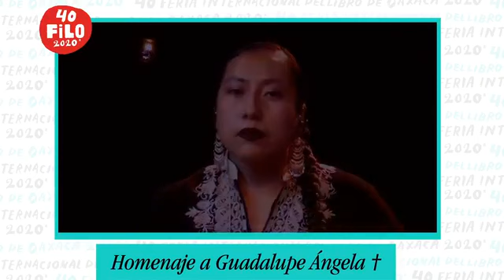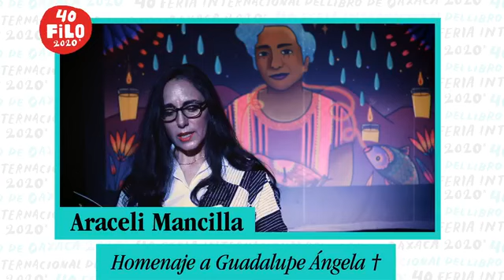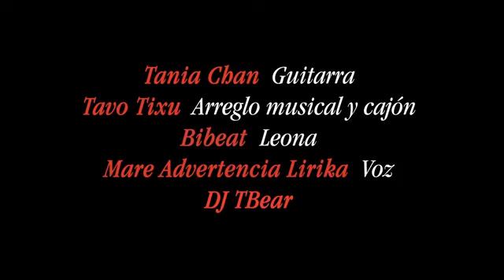Confabulario escénico. Alquimia poética | Homenaje a Guadalupe Ángela †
Espectáculo a cargo de: Mare Advertencia Lirika
PARTICIPA: Araceli Mancilla